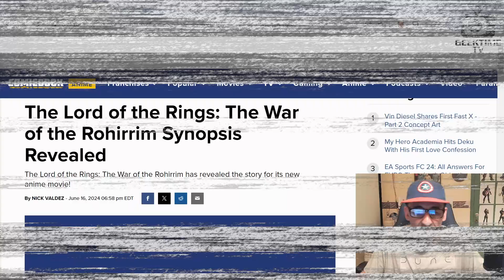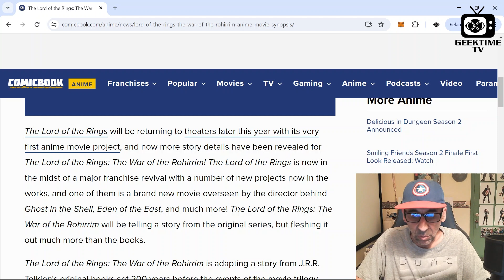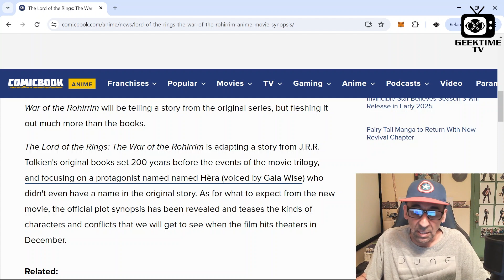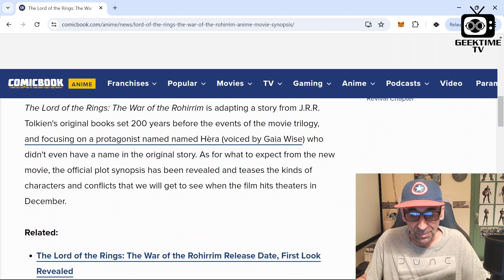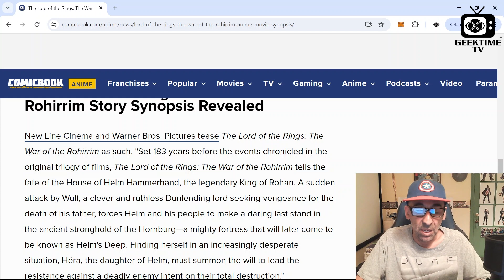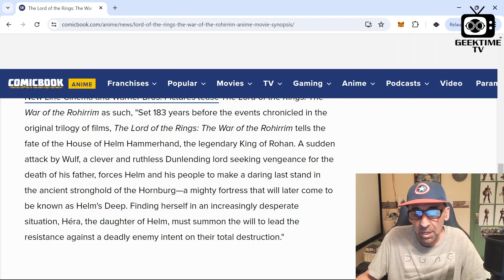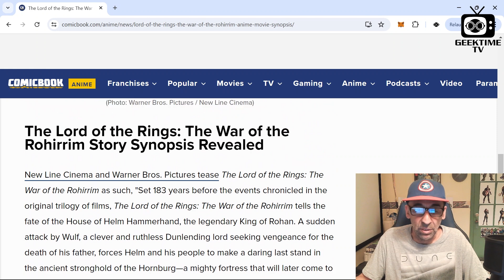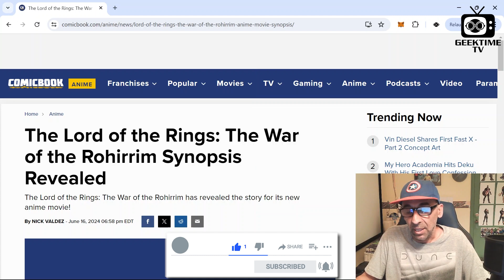The Latest Scoop on The Lord of the Rings: The War of the Rohirrim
Lord of the Rings returns to theaters later this year with an all-new anime feature entitled, "The War of the Rohirrim", which takes place 183 years before the events chronicled in the Peter Jackson trilogy.   It is being directed by the man who brought you "Ghost In The Shell" and Jackson is serving as an Executive Producer.